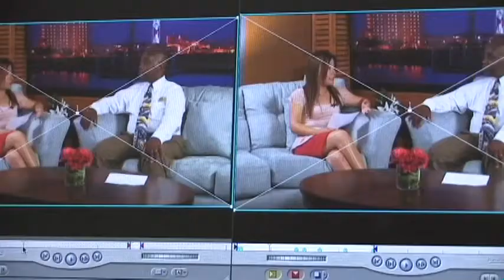MCCS TV: Community Connections, Episode 200, Commemorating 200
Join Hosts Samy Fineman and Gabriel Archer as they pay tribute to Kathy Millette for the completion of 200 episodes of Community Connections. Watch for classic Community Connections moments; catch up with former MCCS TV personalities as they pay tribute to Kathy, as well as messages from all over MCCS Okinawa. Commemorate the 200th episode of Community Connections on MCCS TV.